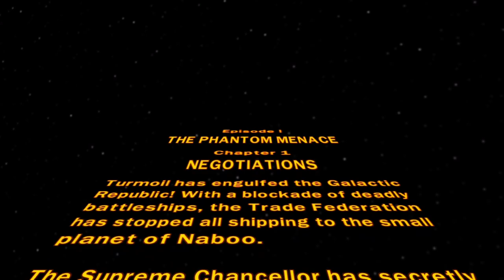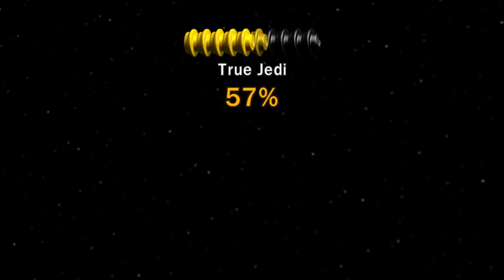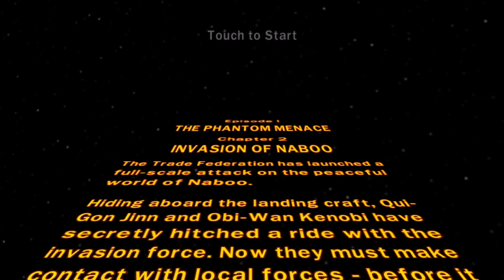Here We Go | Lego Star Wars Complete Saga #1